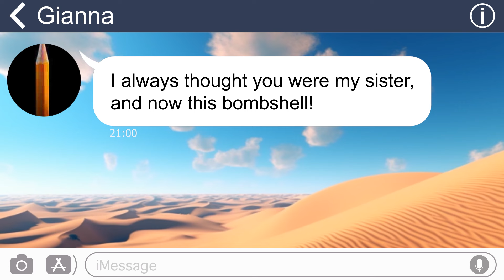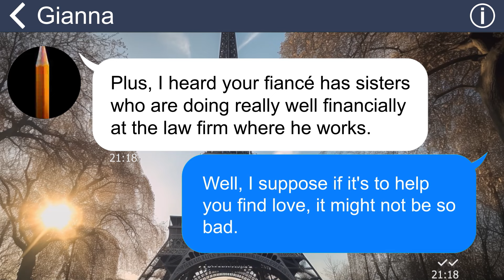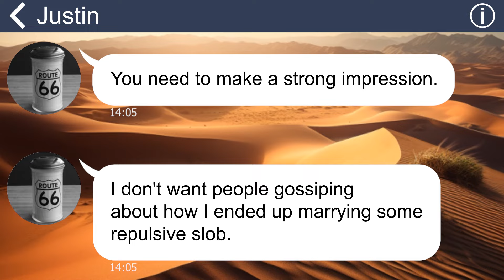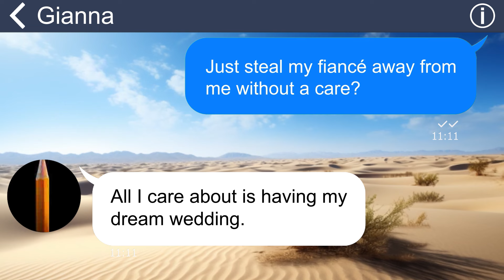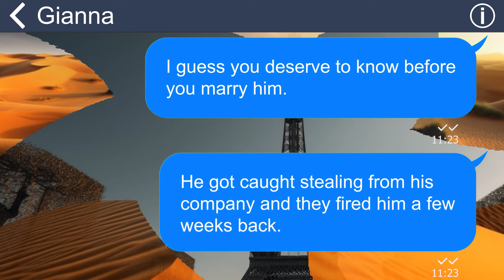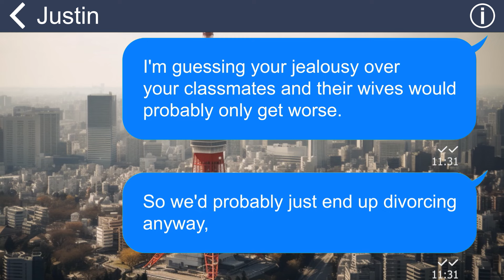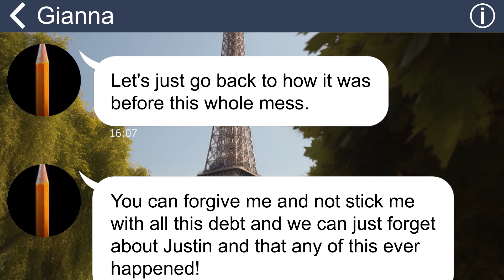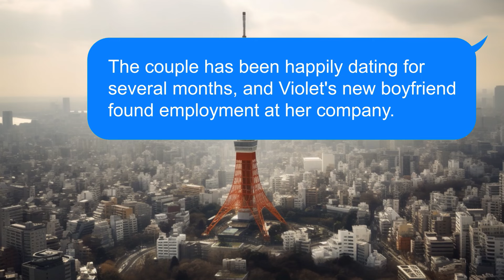[Apple] Fiancé’s missing on wedding day, sister brags about stealing him. They deserve each other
Upon seeing my engagement announcement, my sister became quite upset. Following that, she approached me and requested to be my maid of honor